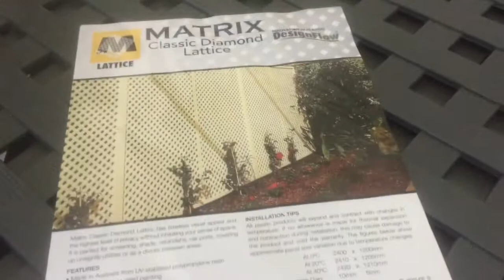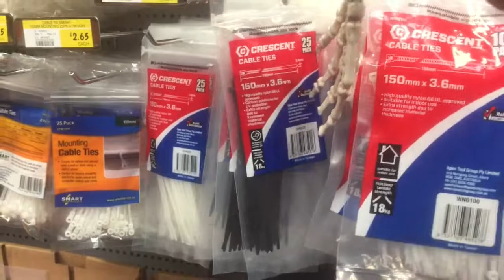How to install Lattice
Skully helps me put some lattice up around the back deck and his first trip to Bunnings